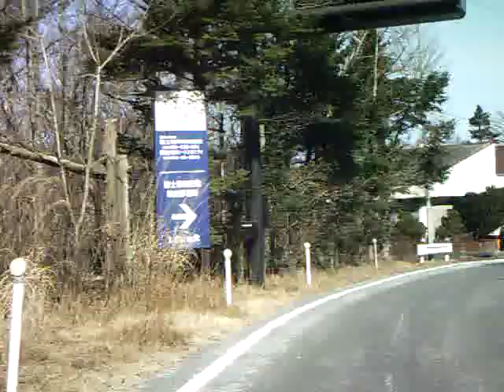国道138号(篭坂峠)で山中湖へ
普段と違って、四輪車からの撮影です。
の撮影後の帰り道です。